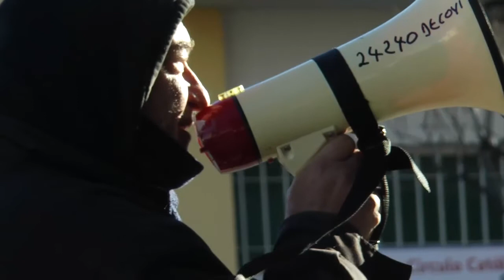RECLAMO PÚBLICO FRENTE AL COMERCIO DE SUS VECINOS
31/5/17 En la mañana de hoy, Héctor Charadía se manifestó frente a una de las sucursales de una cadena de panaderías de Viedma, y denunció públicamente que sus dueños llevaron adelante una obre de refacción en uno de los locales que está pegado a su casa, en la calle Zatti, y que a raíz de esa obra su vivienda se vio seriamente afectada. Chiaradía contó que le expuso el problema a los vecinos pero sólo le ofrecieron soluciones parciales y no manifestaron voluntad de reparar el daño. Tampoco en la justicia le ofrecieron una solución real a su problema. Por eso, decidió exponer públicamente lo que le está sucediendo.